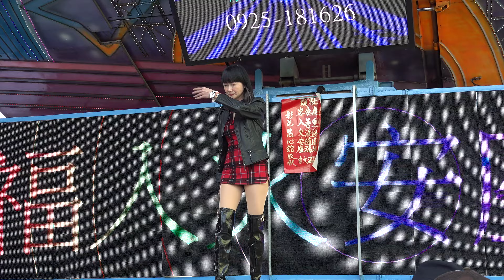2022 0102彰化社頭鄉泰安岩重修圓峻入火安座 普渡植福舞台秀10